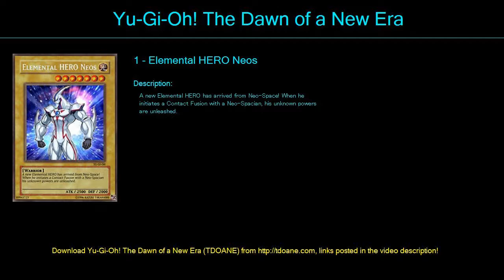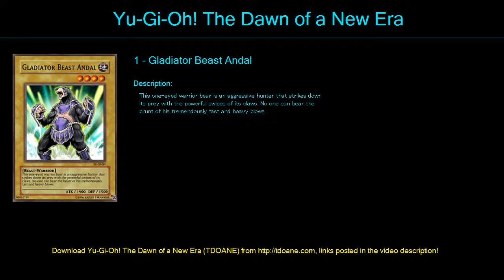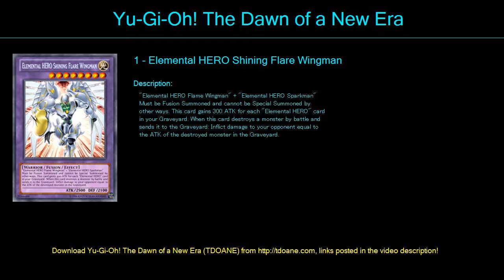Jaden Yuki Deck Profile May 2016